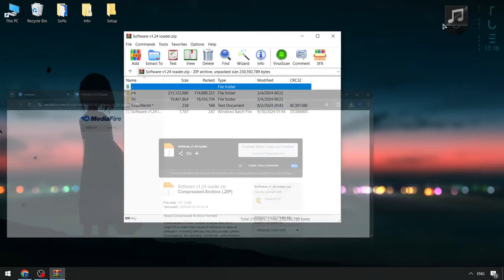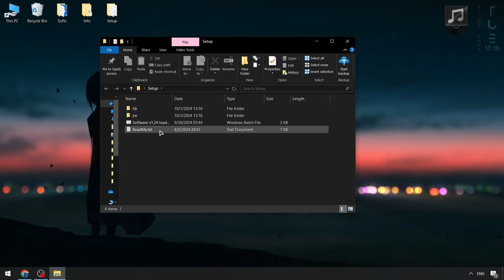Blox Fruits Executor x Roblox [2024] | Roblox x Blox Fruits Script [NEW] | Blox Fruits Free Executor